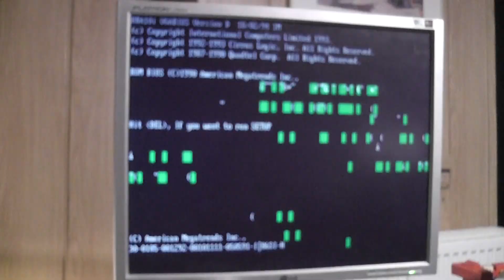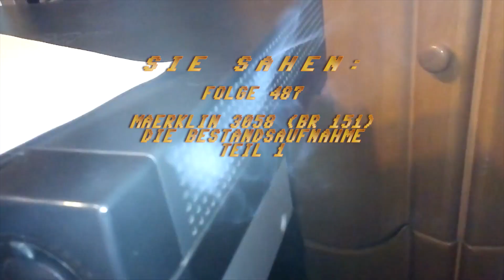Märklin 3058 (BR 151) - Teil 1: Die Bestandsaufnahme #0487